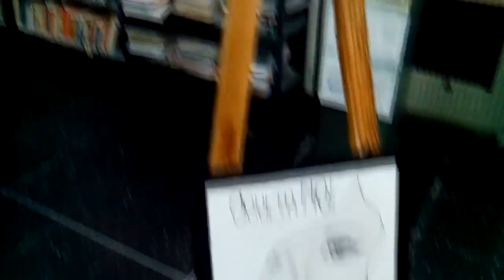Muestra Itinerante en Arroyito